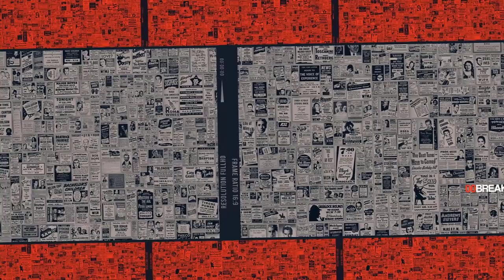Georgia couple give up their 2,000 sq ft house for a Home Depot shed later sold for $312,000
A young Georgian couple has gone debt-free by giving up their spacious home to pay off their bills and flipping a Home Depot shed they later sold for $312,000.  In March 2020, Nick and Meghan Lucido left behind their costly lifestyle in Cummings and decided to sell their 2,000-sq-ft house and move into a camper van.  The couple paid off part of their debts with the money received from the house and car sales and also purchased an eight-acre plot of land for $40,000.  'We never missed a mortgage payment,' Nick told The New York Post. 'We were both just really young ... professionals. And we had two brand new cars, brand new house, and we were just over our head in debt.'  Instead of building a regular home, the Lucidos were suddenly inspired by a shed they saw at Home Depot and got creative.  They lived in the van and managed to pay $82,000 while they worked to flip the shed and make it ready to use. After living in the mobile home for a year with their toddler, the family sold the shed in December for $312,000. They have since bought the home of their dreams, the couple said, and were able to do so without getting in financial trouble.  'The ability to pay off everything, move into a camper, and literally be debt-free was most the freeing experience that I think anyone can ever experience,' Nick told the Post.    The Lucidos were not only able to pay their bills but also purchased a fully-custom-built two-story home with an open porch they call 'the farmhouse.'  'We moved in February this year. House is all done. And we got the dream home,' Nick told the Post.   He said he did not expect the home to be sold for so much money and that his family was lucky that COVID has affected the housing market in Georgia.  'And that is when we had a guy come by and offer us money more than we could ever imagine.'  In an Instagram post, Nick revealed how he and his wife became trapped in debt as young adults.  He said they made a pattern of mistakes such as buying a home they could barely afford and upgrading their cars that eventually led them to a difficult financial situation.  'I got a bonus and Meghan started making more money and I wanted the brand new car. We were in debt, so what? Everyone is,' he explained.  When the couple's student loan debts, car and mortgages payments mounted up, they were left 'just scraping by.'  They planned for their pregnancy and medical bills but did not expect their air conditioner to stop working once they brought their son home.  'No money, no savings, more money going out more than coming in, new baby with no AC, in August. I had to go to my most amazing parents and ask for money,' Nick shared.  The new parents began downsizing and cutting expenses and eight months after being introduced to a financially responsible lifestyle, they decided to sell all they owned and buy a camper to live in full-time. The Lucidos paid off over $90,000 in debt while they lived in the camper.  Nick said he pulled permits as the homeowner doing the work himself, which saved GC costs and labor, in order to pass residential codes.  The shed, which has 860-sq-ft, has one-bedroom, a full kitchen, a full living room, and a porch.  The Lucidos moved into their new home in February after they were able to afford it with profits made from their shed sale in December.  The couple shared their journey flipping the shed and to their dream house on Instagram and TikTok, and built a community of people inspired by their decision to go debt-free.   On TikTok, Nick thanked them when he completed construction of the home.  'A lot has changed. Good thing for a crazy market and people's love for tiny homes!'